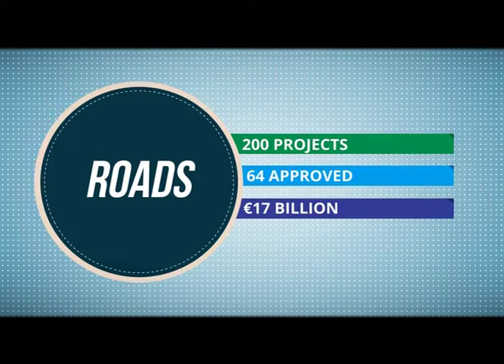Jaspers 2015 Video V1 4